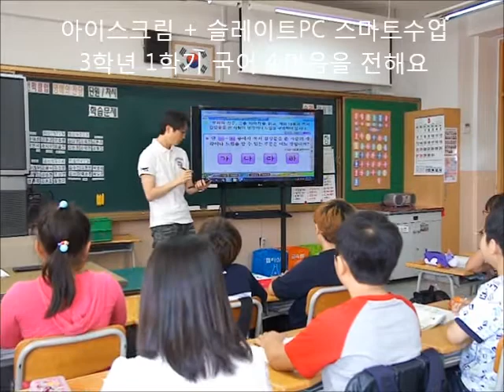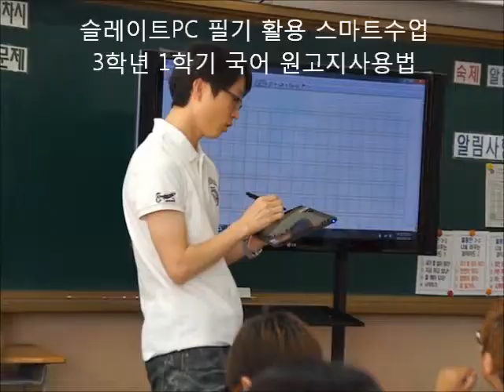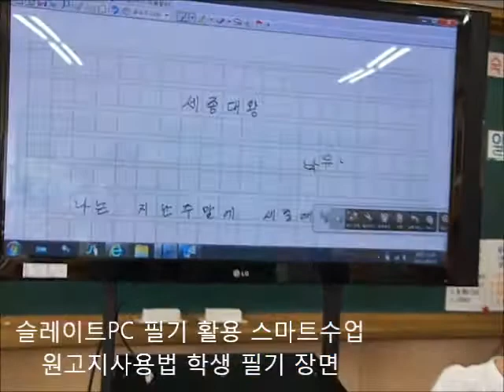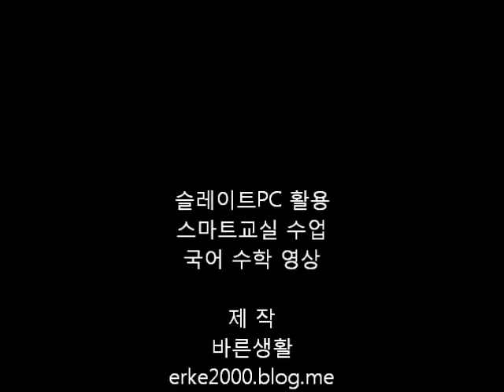2012.0510. 스마트교실 국어 수학 수업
초등학교
3학년 1학기 국어 4. 마음을 전해요. 원고지 사용법 수업 시연
- 아이스크림 교육컨텐츠 사용
- OX 화면 활용 (타블렛 펜 터치 기능 이용)
- 맞는 내용을 옮기기 (타블렛 펜 끌기 기능 이용)
- 원고지 사용법 (MS Office onenote 원고지 펜쓰기 기능 이용)
- 학생이 원고지 대신 슬레이트PC에 쓰는 것을 다른 친구들이 보고 쉽게
 자세나 글씨 모양에 대한 피드백 교정이 가능합니다.

이전 교실 같으면 보조 칠판(원고지 표시된 것)을 꺼내 교육을 하고
글자판을 만들어 수업해야할 내용들을 스마트교실 장비를 활용하여
간단히 수업할 수 있었습니다.

3학년 1학기 수학 5. 평면도형. 도형옮기기(수학책 옮기기) 수업 시연
- 도형 그리기 (펜 기능)
- 도형 옮기기 (복사 기능 활용)
- 수학책 옮겨보는 장면 직접 보기
 (슬레이트PC의 고해상도 카메라 영상으로 제시)
   스마트한 기기로 집중이 좋아졌고
  새로운 기기 활용에 대한 관심도 및 수업 효과 만족합니다.